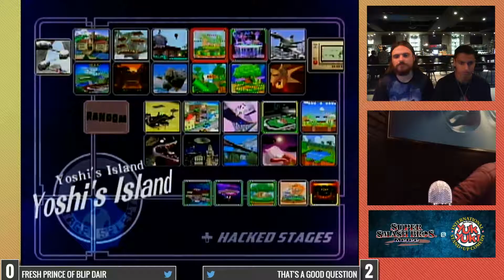Yuk Yuk's 2016 - Fresh Prince of Blip Dair vs That's a good question Winner's Finals